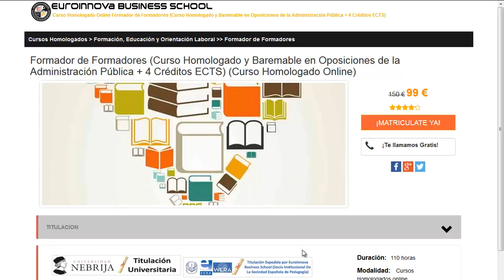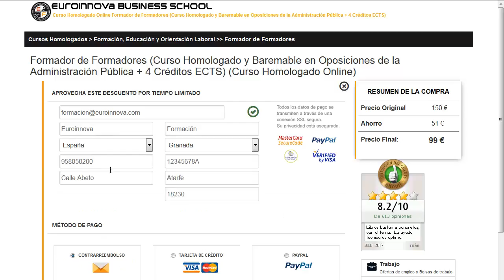policia cursos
policia cursos. Encuentra los mejores policia cursos en Euroinnova Business School. Con nosotros obtendrás los mejores descuentos y becas.Toda nuestra formación en policia cursos los podrás hacer desde casa.

Tan solo deberás de visitar nuestra web buscar tu curso, master o postgrado y matricularte en el aquí puedes buscar tu master o curso online cursos-online-homologados-policia.

Ofertamos más de 10000 cursos así como cursos gratuitos para impulsar tu experiencia. Te ayudamos en todo lo que quieras aprender sobre policia cursos así como de precios, descuentos, dónde se estudia, estudio online, estudio a distancia.